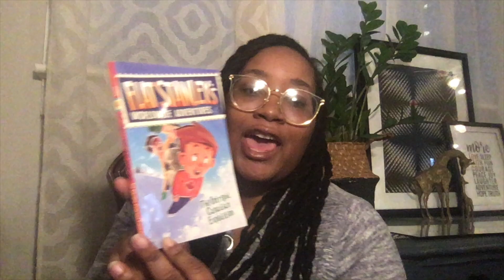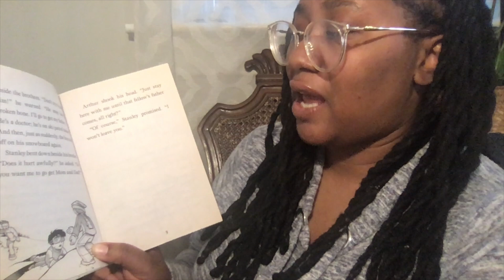Flat Stanley's Worldwide Adventures: The Intrepid Canadian Expedition Chapter 1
Stanley Lambchop and his family are in British Columbia, Canada, for some skiing and winter fun. But when Stanley and his new friend Nick go snowboarding—with Stanley as the snowboard, of course—they take a midair tumble just as the wind picks up . . . and find themselves floating in an amazing Canadian cross-country journey that might just be Stanley's wildest adventure yet